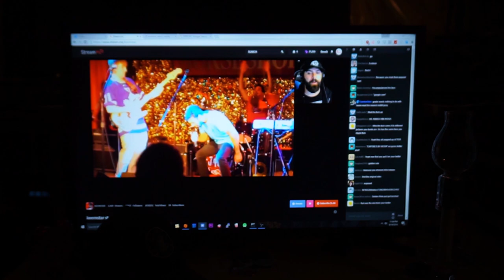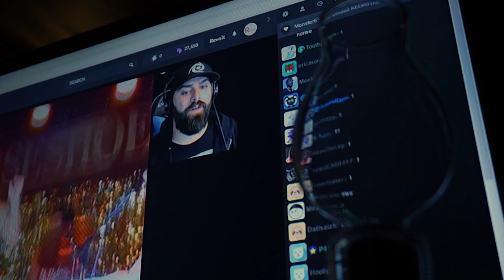Garbagehead (Official Trailer)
We are a fully licensed, professional music band of the highest degree and you should come out and see us live some time.

Buy our album. It's tight.